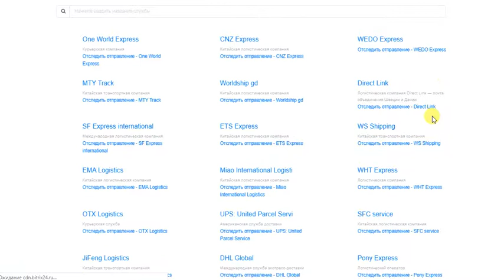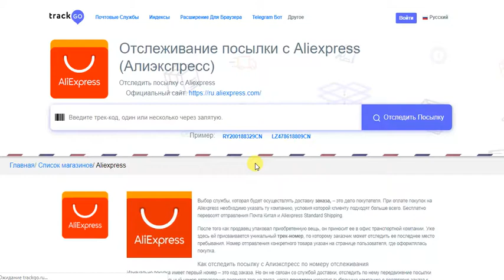Отслеживание отправлений по всему миру